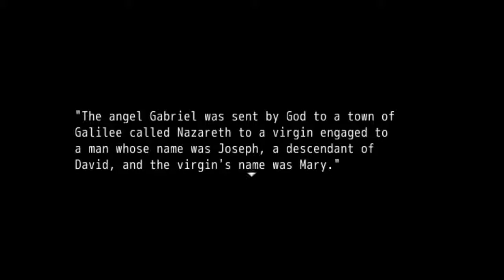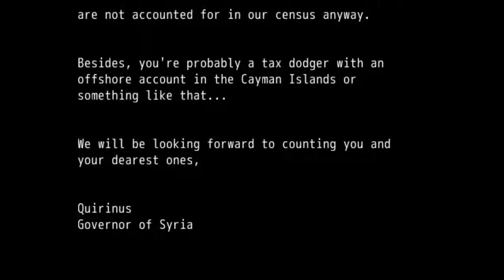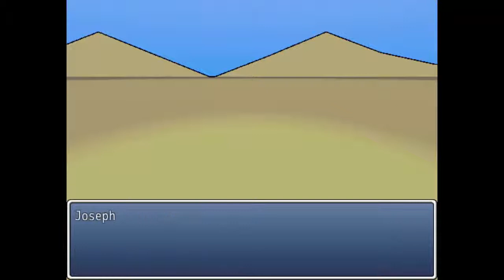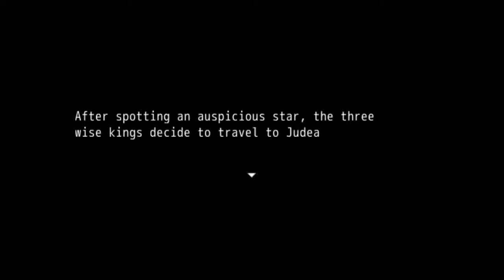Baby Jesus Christ RPG - Playthrough Part 1 - Mary & Joseph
A game by Wholetone Games.